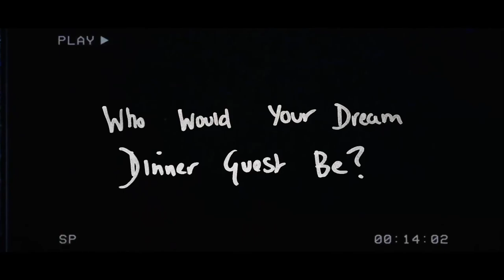Kaptcha Chronicles | Richard Cousins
We’re rolling out the red carpet for our Creative Director, Richard Cousins, in the first of our Kaptcha Chronicles. This compelling series of films provide an intimate look into the lives of the team…

With over 30 years’ experience in the film-making industry, Rich has honed his own brand of visual storytelling, and now prides himself on the ability to craft a distinct sense of mood for each new project, no matter what the subject. His passion for cinematography, combined with his visual inventiveness has seen him win many awards.

Rich makes clients feel at ease with his positive, can-do attitude. He always keeps his focus on the clients’ objectives whilst looking to push the envelope creatively bringing together the expertise of his team. With unfailing good humour and approachability, Rich has the gift of being able to talk comfortably with people from all walks of life. We hope you enjoy the first of this series…